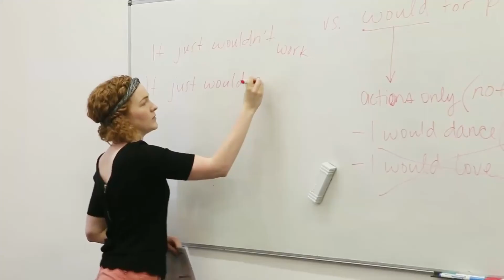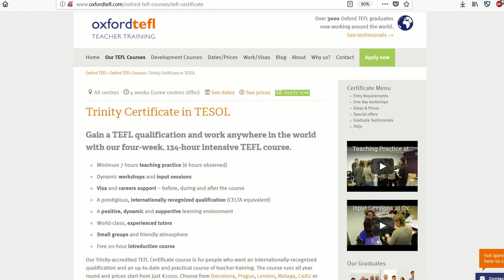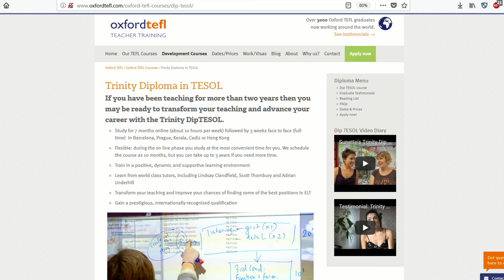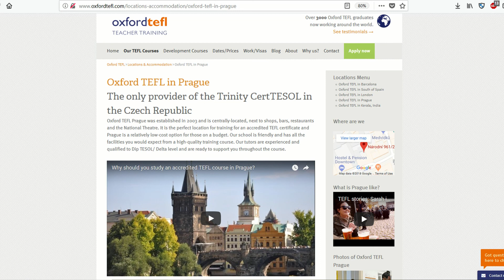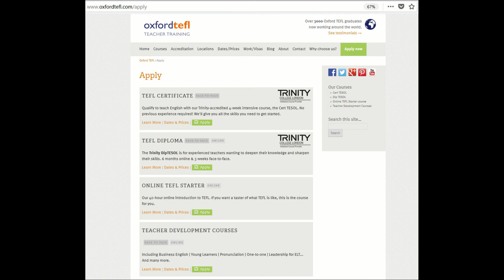Teach English Abroad with David Young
Season 1, Episode 1: Moving to a new country to teach English can seem exciting to some and scary to others. But for those who have done it and continue to do it, a whole new world of opportunity and fulfillment has been discovered.

On this episode of Do This With Your Life, we speak with David Young about his experience of leaving his native Britain for new horizons, eventually settling down in Prague, the Czech Republic as an English teacher and later as the Course Director for Oxford TEFL, a well-known teacher training school in Prague.

If you have an interest in teaching English abroad or would like to know more about the lifestyle of someone who does teach English abroad, then you’ll not want to miss this episode of Do This With Your Life.

To learn more about David Young and Oxford TEFL, get the audio only version or discover other episodes, visit our